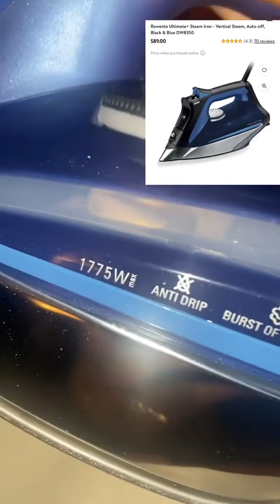THIS WHAT HAPPENS WHEN SENDING YOUR CHILDREN IN THE STORE